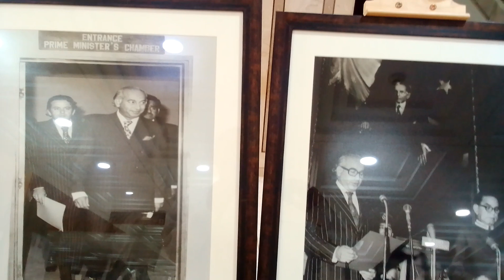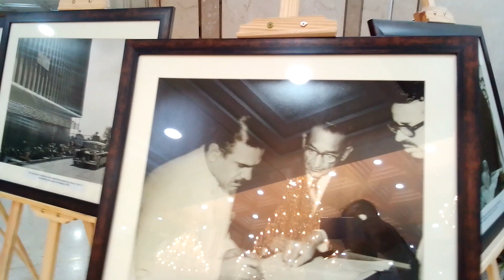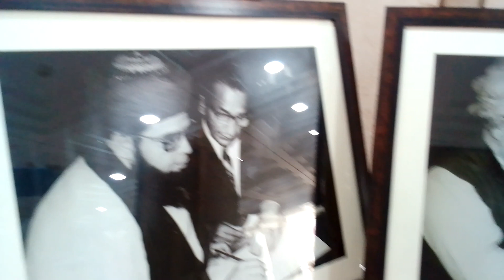پارلیمینٹ سے پیغام ۔کسی اورکو آئین سازی کا اختیار نہیں آئین کی تصویری تاریخ ۔سب سیاسی زعما موجود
Story of Constitution Of Pakistan | The Beginning 1973